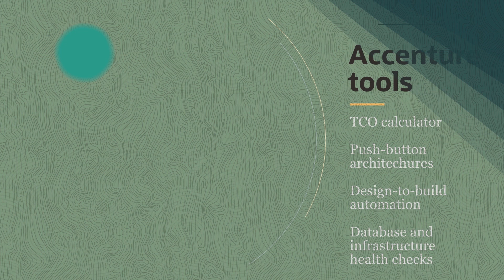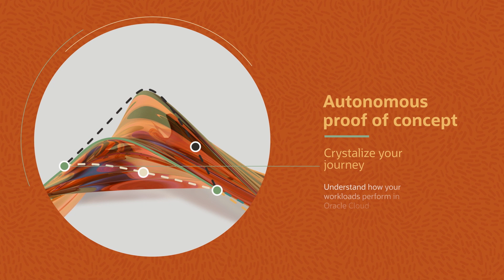Journey to Oracle Autonomous with Accenture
Introducing Accenture's "Journey to Oracle Autonomous" solution to support business-critical workloads in the cloud. Manage, deliver, and secure your data at the speed of autonomous with Oracle and Accenture.